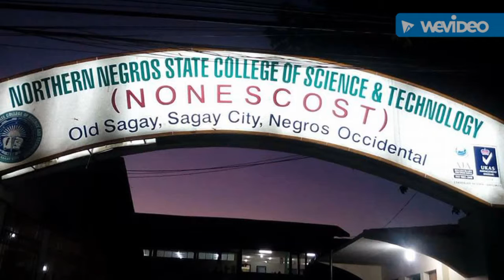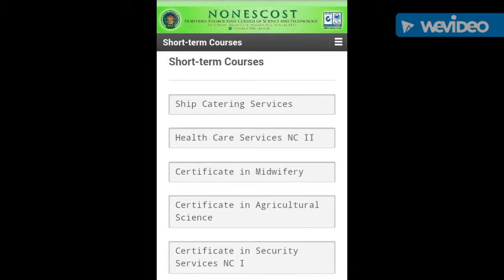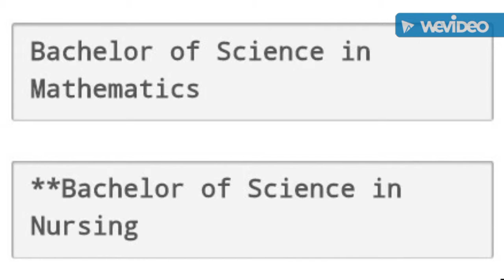Nonescost Advertisement Video